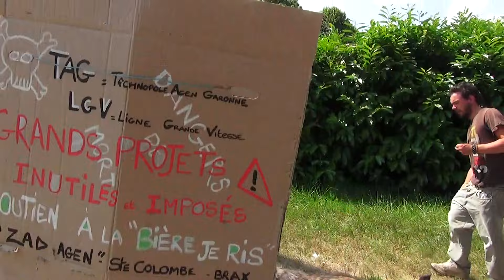Zad d'agen le 02/06/2015 marche en soutien habitants de la bergerie vidéo 3